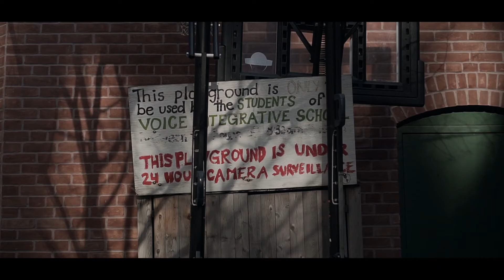Toronto Distillery District After The Rain （Cinematic Vlog)/ Sony a6500 handheld test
Camera：Sony a6500， 35mm，1.8. Handheld.